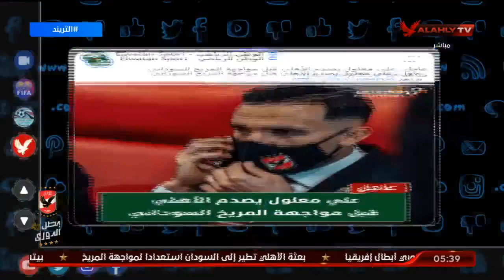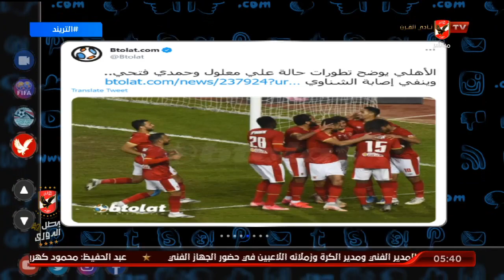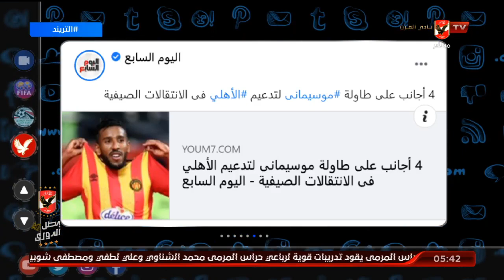الأهلي يوضح تطورات حالة "معلول وحمدي فتحي".. وينفي إصابة الشناوي | التريند